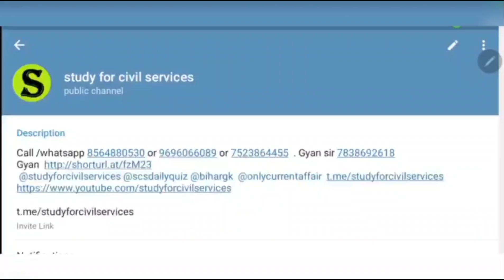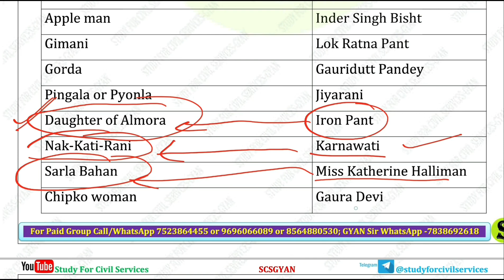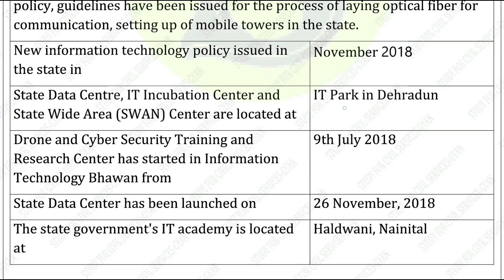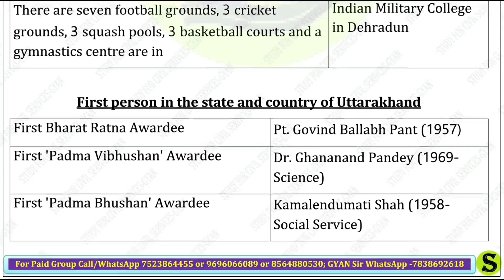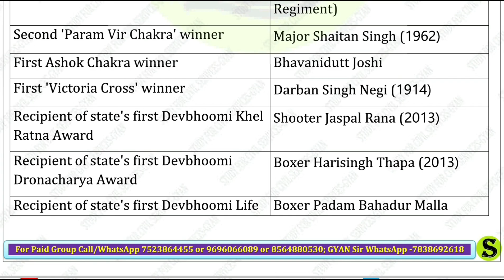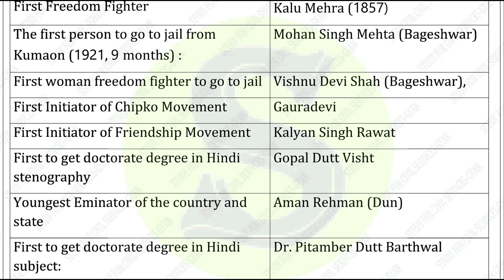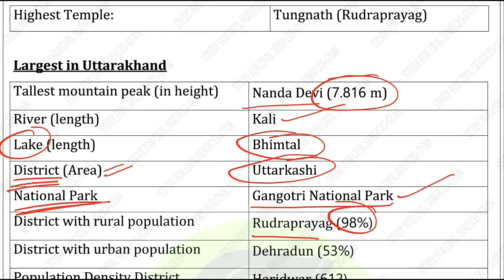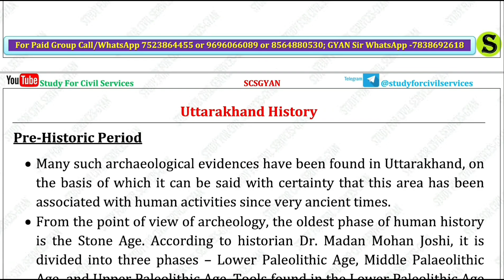uttarakhand most important gk static uk gk ukpsc ukpcs lower upper pcs ro aro general knowledge 2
uttarakhand special static gk for all uttarakhand uttaranchal competitive exams ( latest updated with all latest facts , trends 2022 )
उत्तराखंड पीसीएस की FREE तैयारी के लिए सबसे पहले telegram को google playstore से install करिए
ये फ्री टेलीग्राम जरूर follow करते रहना 👇
ukpsc exams की तैयारी करने वाले ये playlist जरूर follow करते रहिए 👇
ukpsc ukpcs test series model test paper practise set top 50 questions topic wise & full length by study for civil services =

uttarakhand upper pcs 2021  ki taiyari kaise kare , ukpsc uttarakhand 2021 as per new official notification and ukpsc uttarakhand 2021 syllabus

0:00 intro
0:20 uttarakhand gk very easy tricks
0:40 uttarakhand gk for uksssc
1:00 uttarakhand gk in hindi
1:20 uttarakhand gk in english
1:40 uttarakhand gk for pcs
1:50 uttarakhand gk for lower pcs
2:00 uttarakhand gk for upper pcs
2:20 uttarakhand special
2:30 uttarakhand special gk
2:40 uttarakhand special gk in hindi
3:00 uttarakhand special gk book
3:20 uttarakhand special gs
3:40 uttarakhand special classes
3:50 uttarakhand special book for pcs
4:00 uttarakhand general knowledge
4:10 uttarakhand general knowledge in english
4:20 uttarakhand general knowledge questions and answers in english